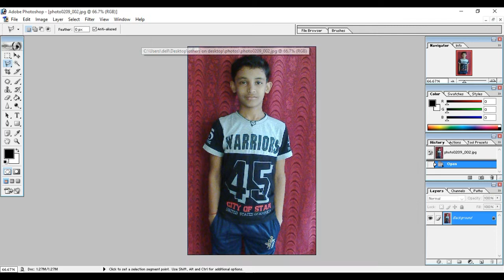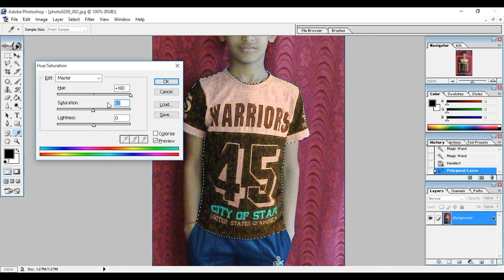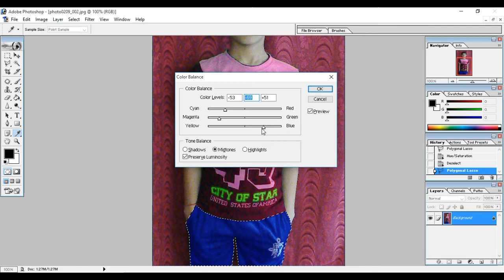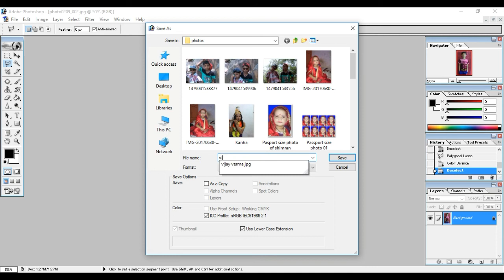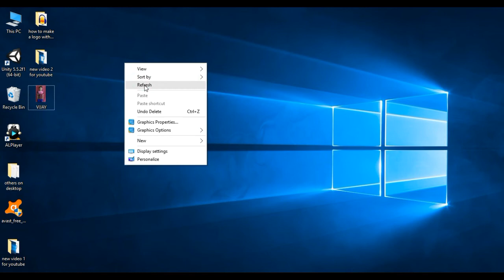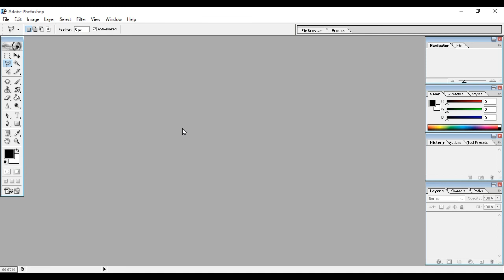How to change the color of dress in the photoshop 7.0 in hindi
I am going to make a photoshop 7.0 series. In which i will teach you about all of the tools in the toolbox. In this video i show you that How to change the color of dress in the photoshop 7.0 in hindi.